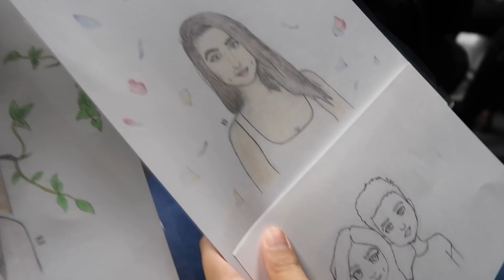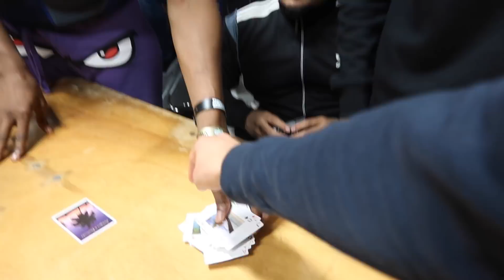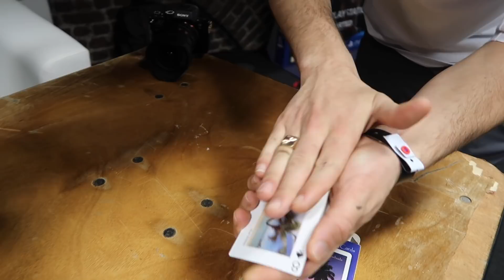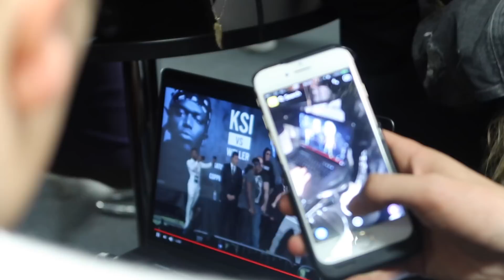*UNSEEN BACKSTAGE FOOTAGE* KSI VS JOE WELLER AT UPLOAD EVENT!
KSI vs JOE WELLER press conference argument at upload 2017 continues backstage in this unseen footage

Translate The Video For A Shoutout

FOR A SHOUTOUT IN THE NEXT VIDEO!

Uosof ahmadi
C/O ZK Media
One Victoria Square
Birmingham
B1 1BD

Be sure to check out my previous videos if you haven't already!

Family friendly